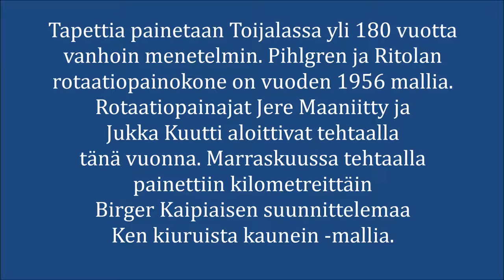Tapettitehdas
Tapettia painetaan Toijalassa yli 180 vuotta vanhoin menetelmin. Pihlgren ja Ritolan rotaatiopainokone on vuoden 1956 mallia ja Suomen ainoa. Rotaatiopainajat Jere Maaniitty ja Jukka Kuutti aloittivat tehtaalla tänä vuonna. Marraskuussa tehtaalla painettiin kilometreittäin Birger Kaipiaisen suunnittelemaa Ken kiuruista kaunein -mallia.